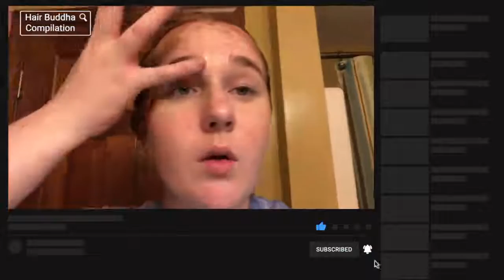Funny Hair Fails 17 Amazing Compilation Dont try this Home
Several girls and boys attempt to cut, iron, or curl their own hair and fail.

Girls cuts off hair on accident Girl burns irons hair off hair cut fail! cutting my own hair Kid try tutorial gone wrong
i burnt my hair shaving hair off fail Funny videos hilarious ultimate fail compilations top compilations fail compilations
Young teenage girls Haircuts and Ironing their hairs fails  ultimate fails compilation 2019, viral videos, viral beauty fails,
hair fails 2020, beauty fails 2020

Category
Entertainment
License